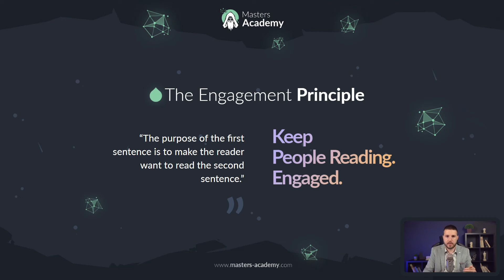FREE Copywriting Course For Beginners 2023 (Full Guide ) Part 16 | The Engagement Principle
This is part 16 of our FREE Copywriting Course For Beginners 2023 about The Engagement Principle

In my opinion, copywriting is THE most important marketing skill you can have. That's because your ability to write comes into play when you're creating:

-Blog posts
-YouTube video scripts
-Outreach emails
-Podcast titles
-And more

This video is an updated non-stop, actionable copywriting crash course 2023

Specifically, in this video you'll learn:

How to learn the exact words that your customers use to describe their problems using online forums like Reddit and Quora. This might be the most important copywriting exercise of them all because it forces you to write copy that your customers can relate to.

Then, I'll show you how the "Slippery Slide" keeps people scrolling down your page. This is an old-school copywriting tip that I've updated for 2023.

It's no secret that headlines are super important for sales letters, social media posts... or anything that you publish online. I show you how to write headlines that stand out, get noticed, and push people to click.

You'll learn how to use FOMO and strong leads to make your reader super interested in what you have to say (and also, boost conversions on your website).

When it's all said and done, you'll have a copywriting tutorial that you can refer to whenever you want to improve your writing skills.